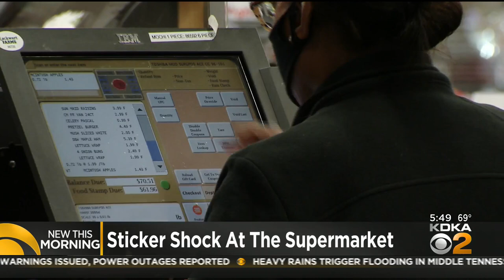Sticker Shock At The Supermarket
KDKA's John Shumway provides some tips on how to save money amid rising prices at grocery stores.